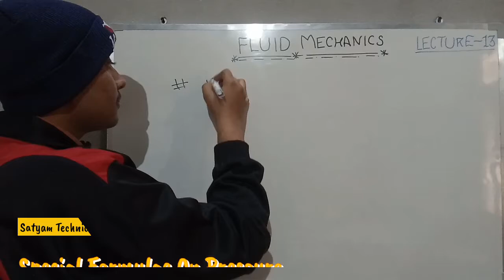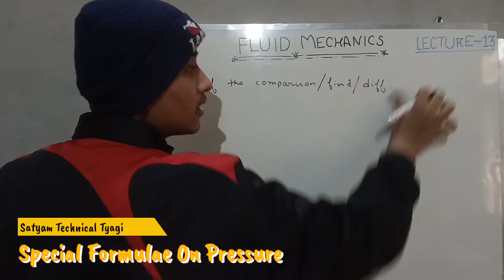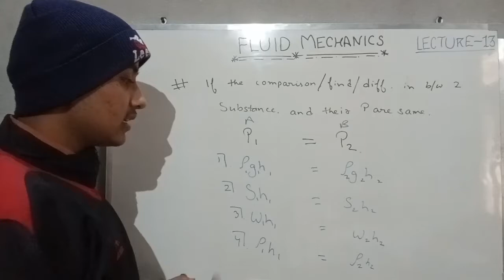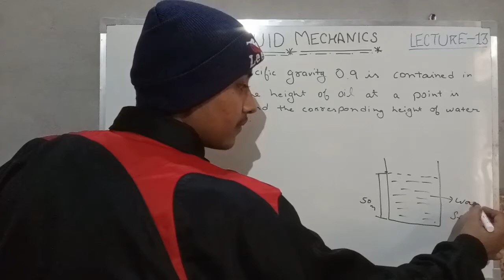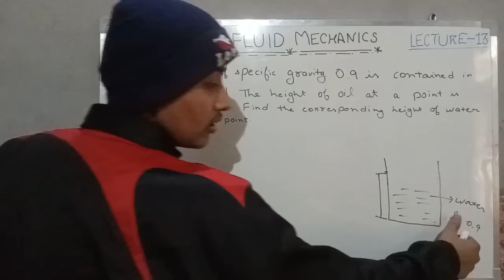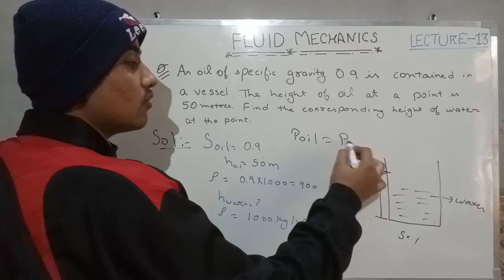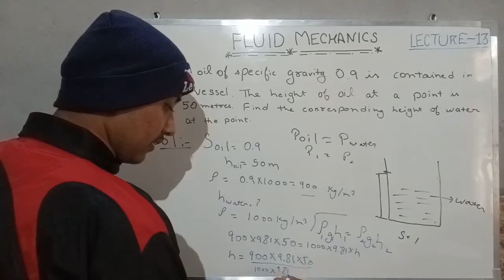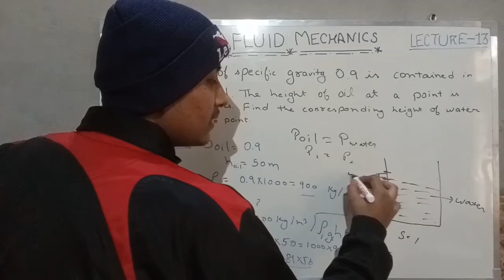Lecture - 13 | Special Formulae On Pressure by Satyam Tyagi